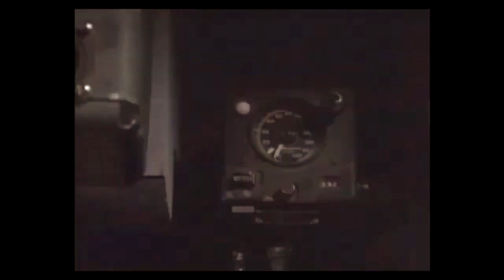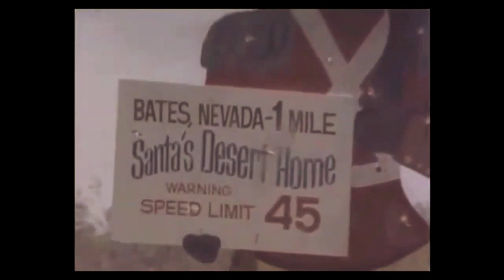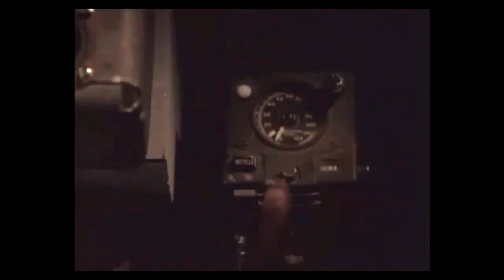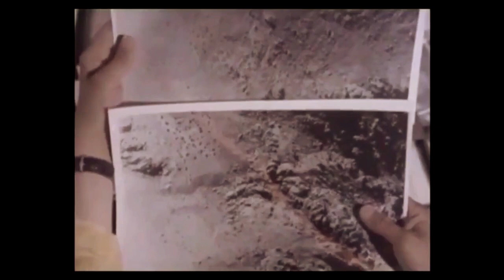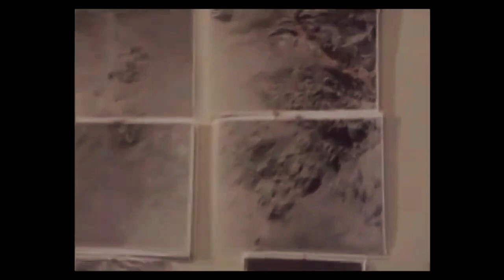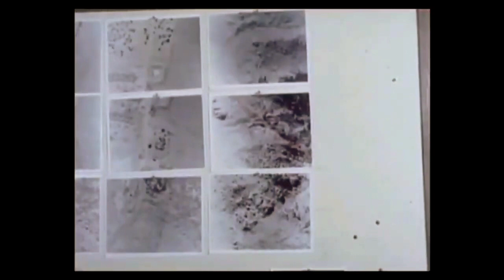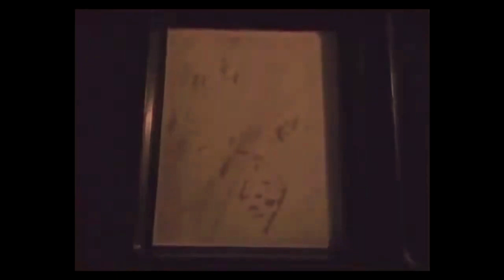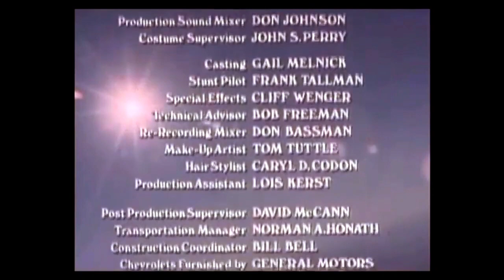The Day The Earth Moved (Disaster Movie, Action) ABC Movie of the Week - 1974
Tagline:   Earthquake!  They were warned the earthquake was coming. But they refused to listen until...

Logline: A team taking aerial photographs of the desert deduces that an earthquake is about to strike a nearby town, but nobody in the town believes them.

Featuring Jackie Cooper, Stella Stevens and Cleavon Little

Cleavon Little would go on to play his momentous role as the "Black Cowboy" in Blazing Saddles, and Stella Stevens was fresh off her role in "The Poseidon Adventure."The formula for star-studded never failed The ABC Movie of the Week even in its final season of production.  It was a formula that was winning for ratings success because it always drew buzz at the office water cooler the next day or before the broadcast premier.

Soundtrack: Not as popular as "Time in A Bottle" by Jim Croce but music to move the Earth to nonetheless.
(in 4/4 Time)
Composed by Mykola Dmytrovych Leontovych (as Mykola Leontovych)